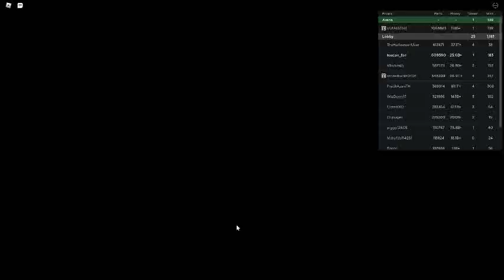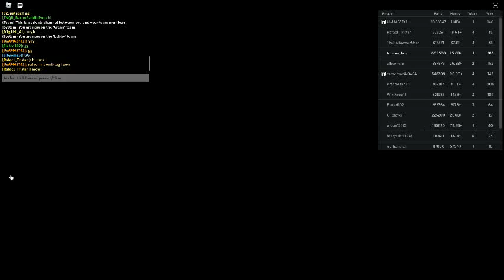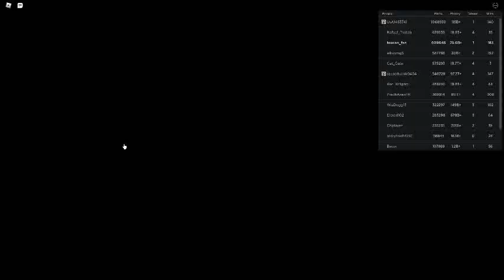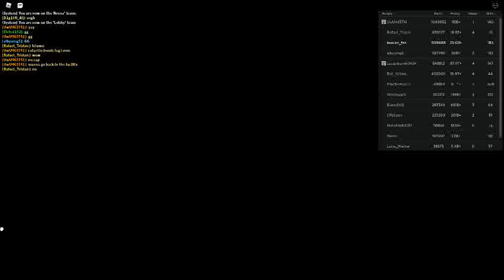Rusia Car Crash Compilation 22104